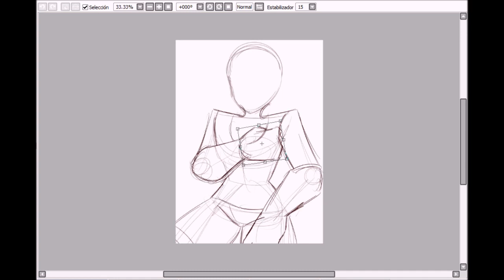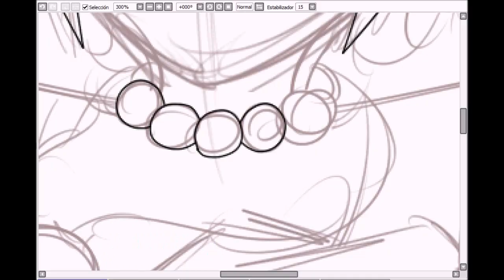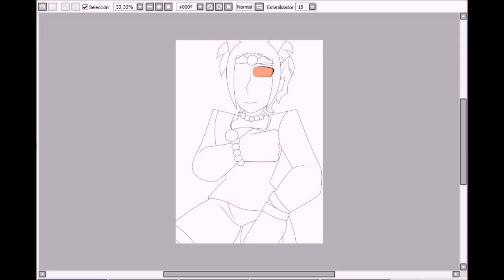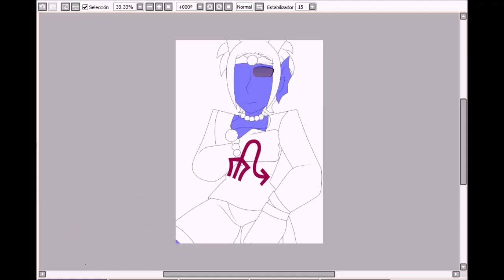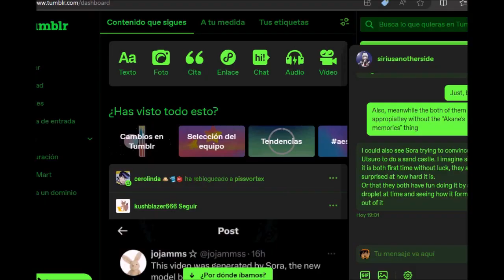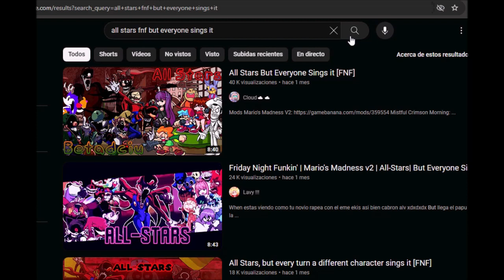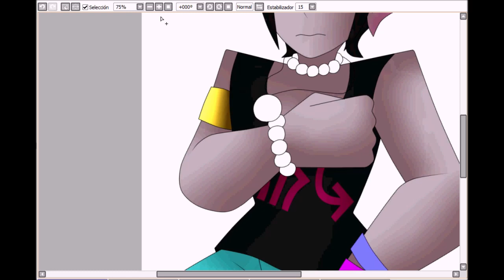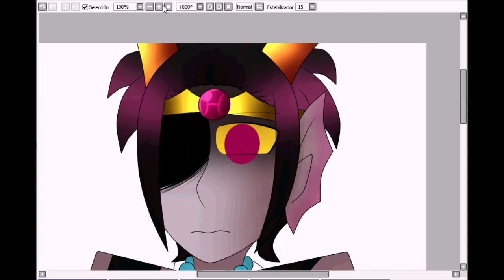Speedpaint- Tiamat (Homestuck OC)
Ocean Stars Falling- Homestuck Vol. 8
Princess of Helium- Homestuck Vol. 9
Austin, Atlantis- Homestuck Vol. 9